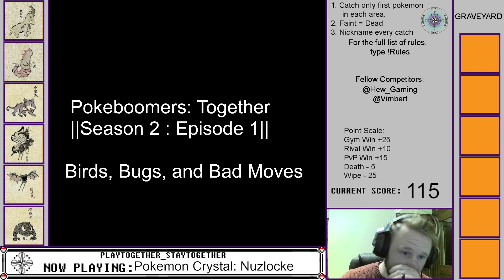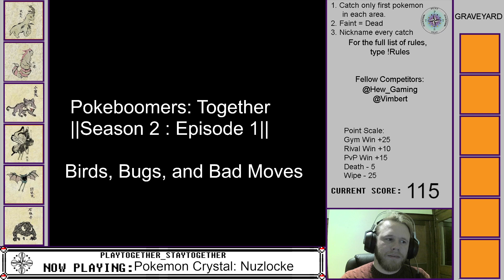Pokeboomers: Together - S2E1: Birds, Bugs, and Bad Moves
The first get together of the Pokeboomers in our gen 2 run!